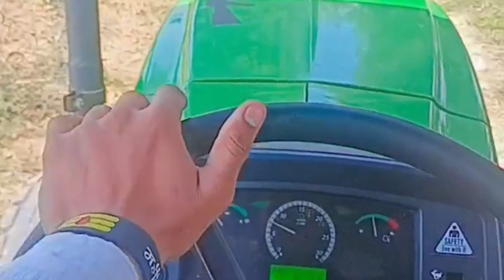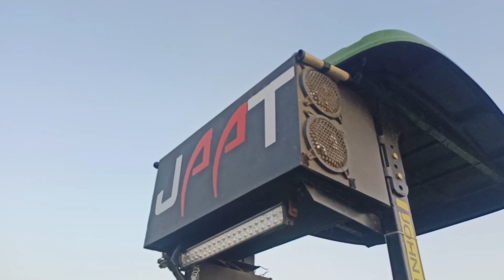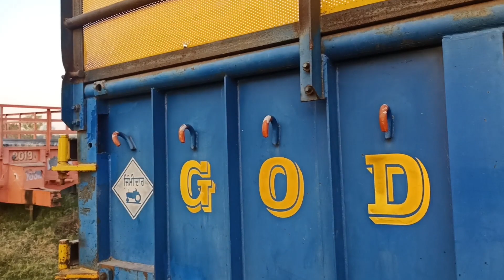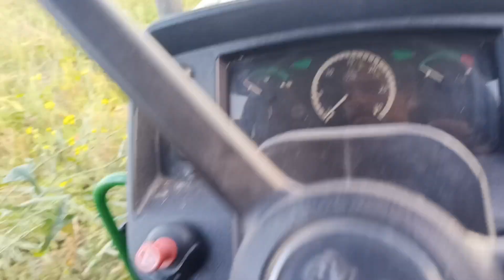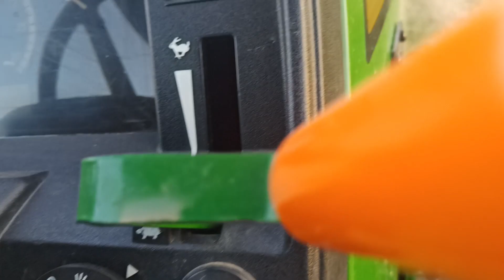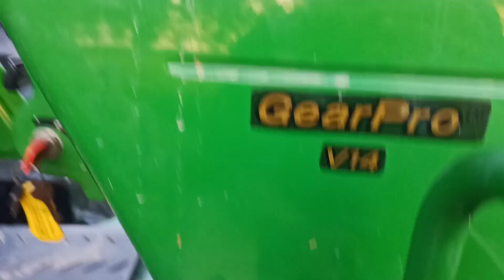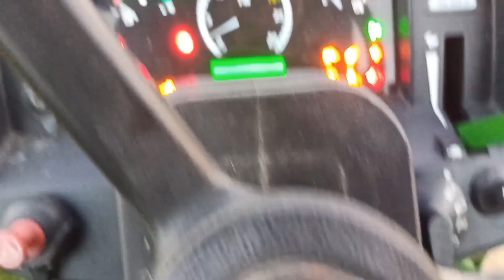आज निकाली सिरसम // tractor की taping दोबारा करानी padegi